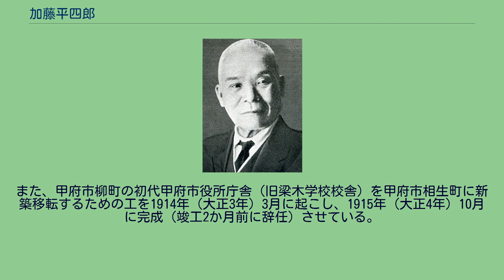加藤平四郎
加藤平四郎の肖像写真 加藤 平四郎（かとう へいしろう、1854年3月21日（嘉永7年2月23日） - 1935年（昭和10年）3月18日）は、日本の政治家。
衆議院議員、自由党系官選県知事、甲府市長。
美作国真島郡高田村（のち勝山村、現真庭市）で、岡山藩士・加藤量の四男として生まれる。
岡山師範学校卒業後、小学校教員となる。
その後、自由民権運動に加わる。
国会開設運動に狂奔し、演説会を中止解散させられた腹癒せに、「国安院妨害中止居士」と大書した白木の位牌を造り、弁士一らとそれを水葬に附した逸話などがある。
1890年7月、第1回衆議院議員総選挙で岡山県第七区に自由倶楽部から出馬し当選。
1894年3月の第3回総選挙まで連続3回当選。
第4回総選挙で落選したが、1898年3月の第5回総選挙で返り咲き、衆議院議員を通算四期務めた。
第1次大隈内閣の成立により、1898年7月、静岡県知事に登用された。
1899年8月、山梨県知事に転じ、土木事業、教育事業を推進した。
1901年8月14日、知事を休職となる。
その後、1907年（明治40年）4月に甲府市長に就任し1915年（大正4年）8月まで務めている。
甲府市長在任中最大の功績は、1909年（明治42年）から1912年（明治45年）までの4か年に渡る上水道工事を完成させたことである。
また、甲府市柳町の初代甲府市役所庁舎（旧梁木学校校舎）を甲府市相生町に新築移転するための工を1914年（大正3年）3月に起こし、1915年（大正4年）10月に完成（竣工2か月前に辞任）させている。